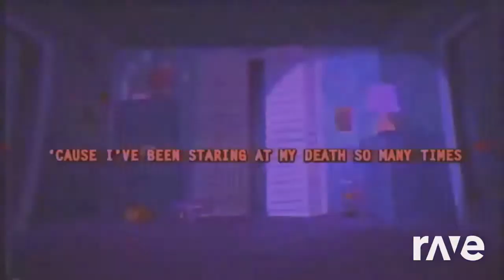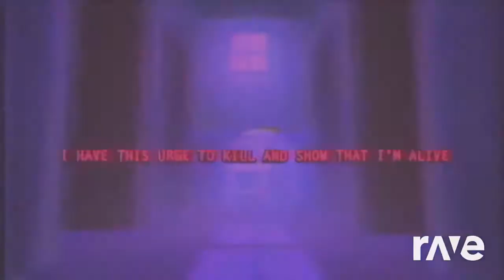(Mashup) Sia Vs D3X1S Vs The Living Tombstone - Rainbow/I Got No Time/Neon Lights